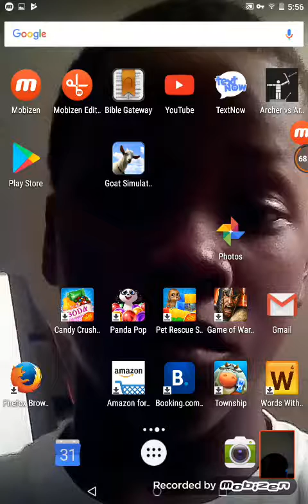Archer vs Archer #6 decapitation arrow comfirmed